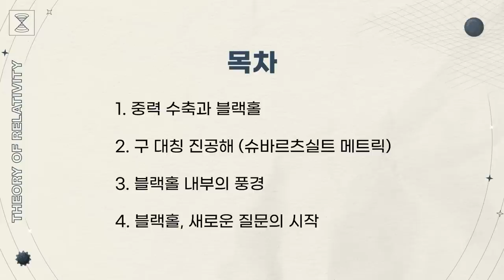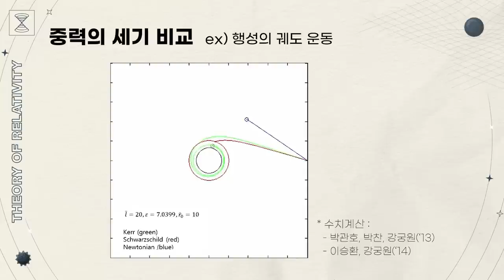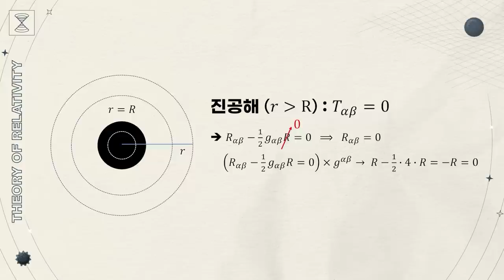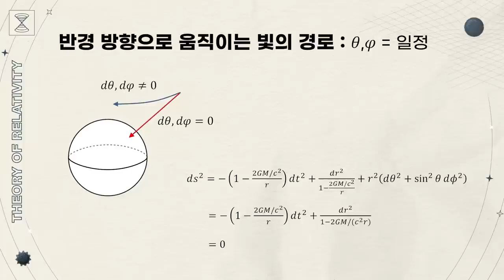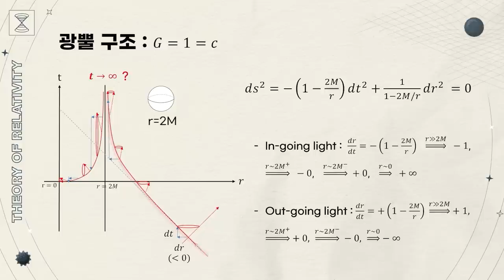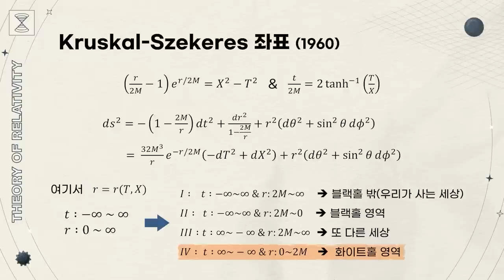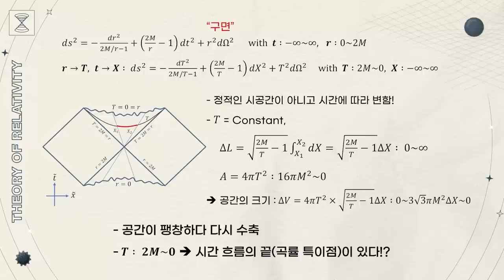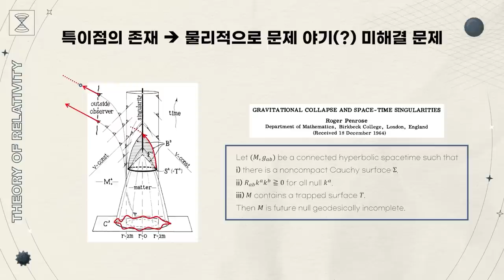[강연] 중력을 못 이겨 블랙홀, 그 안과 밖의 이야기_ by 강궁원 / 2023 봄 카오스강연 '상대성 이론' 7강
🔸2023 봄 카오스강연 '상대성 이론' 7강🔸

🔹강연 | 중력을 못 이겨 블랙홀, 그 안과 밖의 이야기
🔹연사 | 강궁원 _ 중앙대학교 물리학과 교수

블랙홀은 중력이 너무나도 강하여 중심에 빛조차도 빠져나오지 못하는 영역을 갖는 천체로 일반 상대성 이론의 해로서 먼저 알려지게 되었다. 본 강연에서는 구대칭 진공해인 슈워츠 차일드 블랙홀 메트릭을 분석해 가며 어떻게 이러한 성질을 갖게 되는지를 학습한다. 특히 사건 지평면 부근의 기하학적 성질에 주목하고 블랙홀 내부의 성질도 살펴보도록 한다. 이를 통해 천체 현상, 우주, 중력파, 호킹 복사 등의 후속 강연에 대한 기초도 제공하고자 한다.

📌 목차

00:00 시작
00:47 1. 중력 수축과 블랙홀
11:23 2. 구 대칭 진공해(슈바르츠실트 메트릭)
46:56 3. 블랙홀 내부의 풍경
58:57 4. 블랙홀, 새로운 질문의 시작